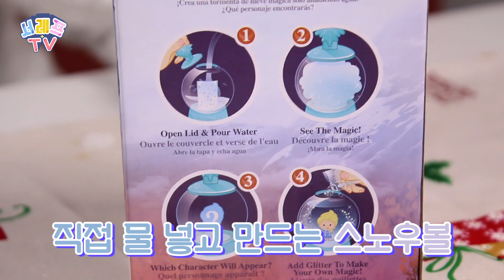겨울왕국2 스노우볼❄️리뷰 하려했는데 레프 테스트가 너무 재밌어서 주제 바꾼 영상(feat.엘사)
어젯밤에 산타할아버지가 레프 선물을 두고 가셨어요
두고 가신 건 겨울왕국2 스노우볼!!
레프는 산타할아버지 선물을 받을 만큼 이번년도에 착한일을 많이 했을까요?
만약 선물을 받게 되면 스노우볼 안에서는 어떤 캐릭터가 나올까요!

엘사, 안나, 올라프, 스벤, 크리스토퍼, 녹
Elsa, Anna, Olaf, Sven, Kristoff, Nokk

PD가 제일 나왔으면 하는 건 엘사! ❄️
레프가 제일 나왔으면 하는 건 올라프!⛄️

과연 저희가 원하는 캐릭터가 나올 수 있을까요?

레프의 재미있고 유쾌한 영상을 계속 보고싶으시다면!
‘구독’ 과 ‘좋아요’ 버튼 꾹꾹 눌러주세요! ☺️

BGM
Good Starts - Jingle Punks
Deck_the_Halls_Instrumental